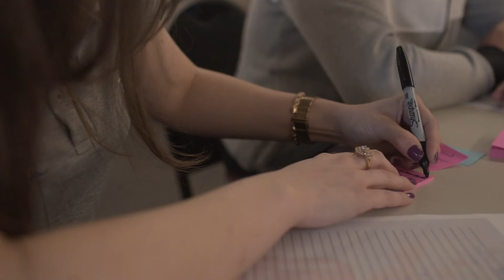Treinamento de Liderança - Cíntia Lavesso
A felicidade é um dos sentimentos mais importantes. Sem ela, tudo fica muito mais difícil. 😃

O envolvimento do TimeTracan em nosso projeto de cultura interna é algo fantástico. A vontade de fazer acontecer é gratificante. 🙏

Temos certeza de que nosso futuro é promissor, pois a satisfação do cliente começa na satisfação do colaborador. 🙌